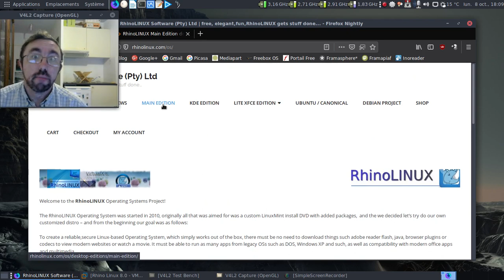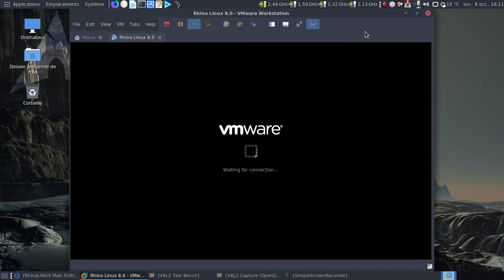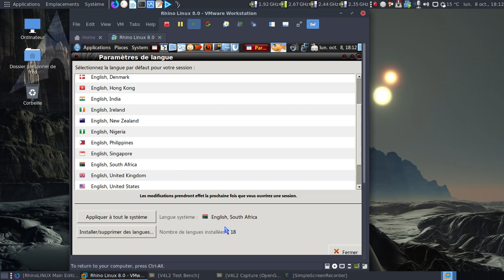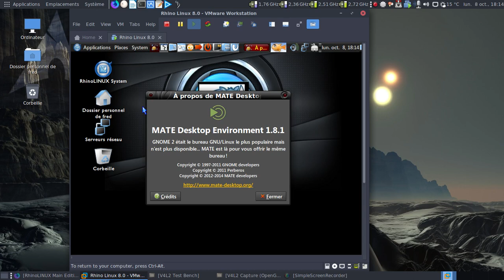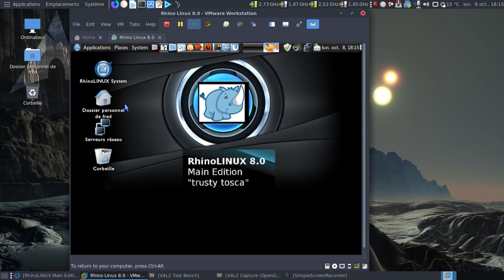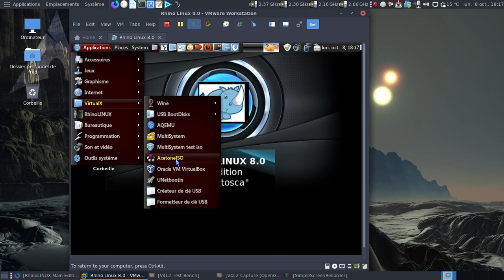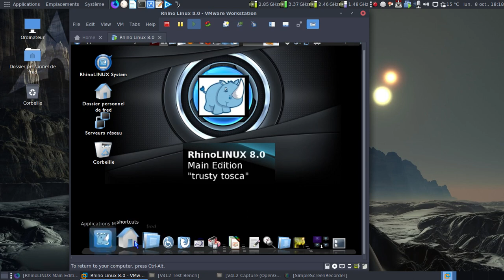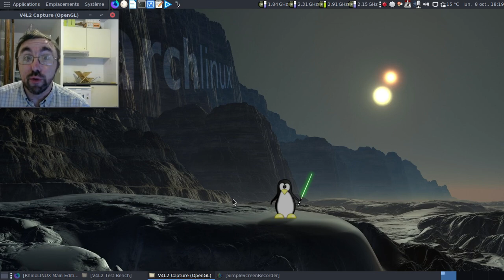Les distributions GNU/Linux (in)justement oubliées, ép. 21 : la Rhino Linux.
Une distribution d'origine Sud-Africaine basée sur le trio Debian / Ubuntu / Linux Mint dont la dernière version date de 2015.

Horodatage :

00:21 : le site officiel du projet
00:55 : la page concernant la "main edition" du projet
01:05 : quelques informations sur la dernière version sortie par le projet
01:40 : la page sourceforge de Rhino Linux
01:50 : les derniers téléchargements disponibles...
02:29 : lancement de la Rhino Linux 8.0...
03:13 : l'écran de connexion est chargé avec par défaut l'anglais d'Afrique du Sud...
03:25 : on va essayer de se connecter avec une traduction en français
03:40 : un système en franglais
03:54 : on va finir l'installation des paquets linguistiques
04:29 : c'est vrai que la barre supérieure n'est pas surchargée en icones :)
05:02 : on se connecte à nouveau
05:09 : au moins, les répertoires utilisateurs seront traduits :)
05:18 : un Mate Desktop qui date un brin :)
06:05 : lançons Mozilla Firefox...
06:17 : Mozilla Firefox 62 dans Mate-Desktop 1.8 ? Ça fait bizarre :)
06:45 : Avast Antivirus dans une distribution GNU/Linux ?
07:22 : Oh, un LibreOffice 4.2 :)
08:09 : y a pas à dire, la logithèque fournie fait son âge...
08:38 : quelle version pour VLC ?
08:42 : bon, le thème n'est pas toujours des plus lisibles :(
09:13 : le petit Synaptic est demandé à l'accueil !
09:21 : oui, un VLC 2.1...
09:38 : allez, on se la joue bling bling avec Cairo-Dock ?
10:25 : conclusion